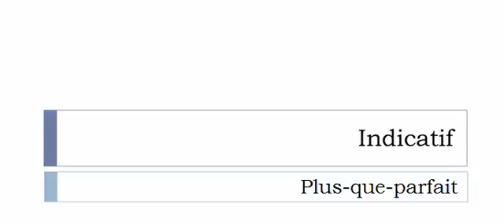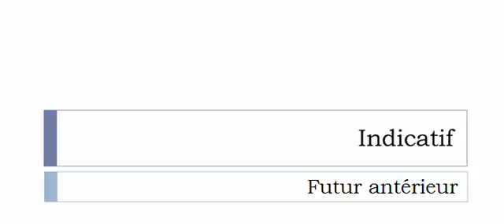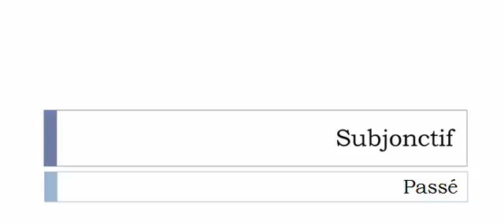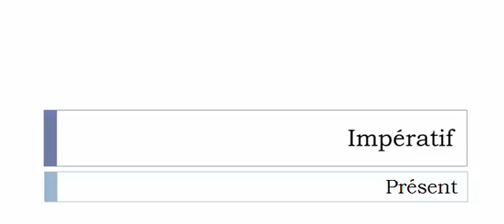フランス語を学ぶ = 共役 = Simuler